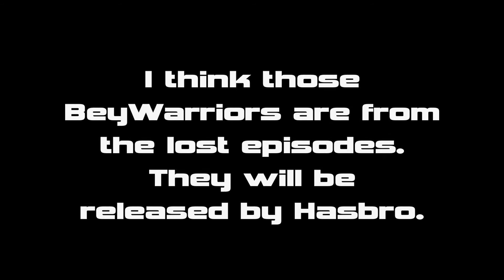New Unknown BeyWarriors Going to be Released?! + Info!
гєค๔ ๓є ภ๏ฬ!

нι, тнєяє, вℓα∂єяѕ! ;)
тнιѕ ιѕ α иєω νι∂єσ ρяєѕєитє∂ ву вяιѕк αqυαяισн∂!

I was reading about BeyWarriors on the Beyblade Wiki and I saw some pictures of unknown BeyWarriors going to be released. However, the tiger one is familiar to me. :/

Ask any questions! I do not own the pictures! Credits to Beyblade Wiki!

Links!~

YOU BETTER SUB IT!

Join now!

Like now!

Add me!

~ ғeel ғree тo coммenт вelow oғ wнaт yoυ тнιnĸ oғ тнιѕ vιdeo~! alѕo, ғeel ғree тo aѕĸ any qυeѕтιonѕ & ι'll anѕwer тнeм!
~ ℓιкє, ¢σммєит, & ѕυвѕ¢яιвє fσя мσяє αωєѕσмє вєувℓα∂є νι∂єσѕ!
~ му ¢нαииєℓ нαѕ мαиу кιи∂ѕ σf вєувℓα∂є νι∂єσѕ уσυ ¢αи ρσѕѕιвℓу ιмαgιиє! ѕυвѕ¢яιвє иσω; ιт'ѕ σиℓу α ¢ℓι¢к αωαу!

~ νι∂єσѕ αяє υρℓσα∂є∂ єνєяу ∂αу иσω! ѕσ, кєєρ ιи тσυ¢н ωιтн му ¢нαииєℓ! ;)

~ кєєρ вℓα∂ιиg ωιтн уσυя ѕριяιтѕ, иєνєя, єνєя gινє υρ!

~ тнanĸѕ ғor readιng & тнanĸѕ ғor waтcнιng! ι нope тo ѕee yoυ wιтн αи αωєѕσмє & мιи∂-вℓσωιиg вєувαттℓє αωαιтιиg fσя мє! ! ;) good lυcĸ!